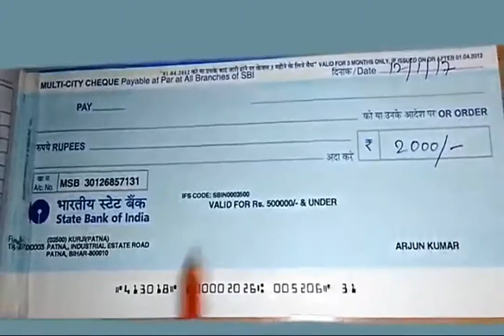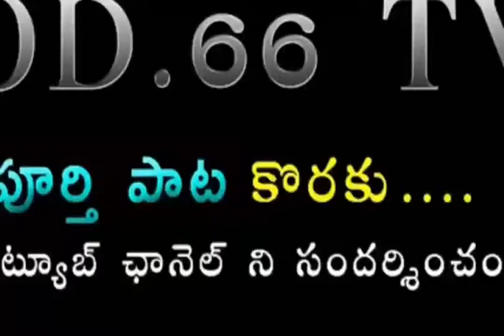కాలానికి శకపుషుడు క్రీస్తు Boui director jayashali SRI P.D Sundara rao message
God loves